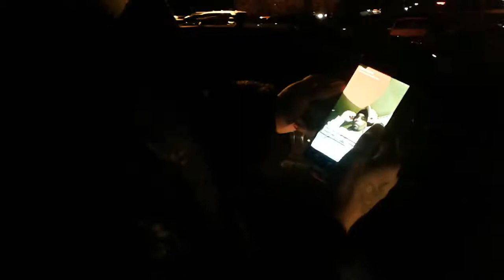City Boyy PUMA recording